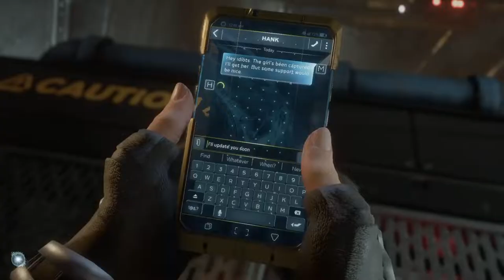Marvel's Avengers | Part 5 | THE GOD RETURNS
Bring me TARLETON!!!